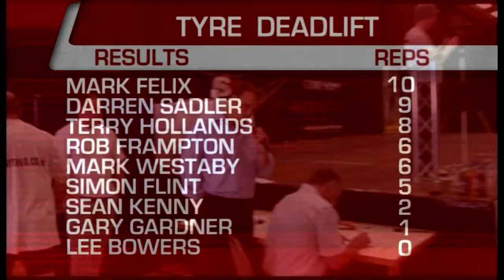RAW POWER ENGLAND'S STRONGEST MAN - Mark Felix - Terry Hollands - Part 2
Exclusive and Never Seen on TV! Part 2 of 6

Raw Power England's Strongest Man 2009- Nine of England's strongest men locked horns in 6 trials of strength at this competition as part of the qualifying tour to earn the right to compete for the ultimate prize of being crowned the strongest man on the planet. Only two, the winner and the runner up could qualify " as of right " to proceed on this journey. The Official England's Strongest Man Competition Full coverage of six trials of strength.

BARREL CARRY
TYRE DEADLIFT
THE LAST MAN STANDING
LOGLIFT
CARLIFT
CONANS WHEEL
ATLAS STONES

The Athletes

MARK FELIX
TERRY HOLLANDS
DARREN SADLER
SIMON FLINT
MARK WESTABY
GARY GARDNER
ROB FRAMPTON
SEAN KENNY
LEE BOWERS

Referees

EDDY ELLWOOD
GREGOR EDMUNDS

mark Felix
terry Hollands